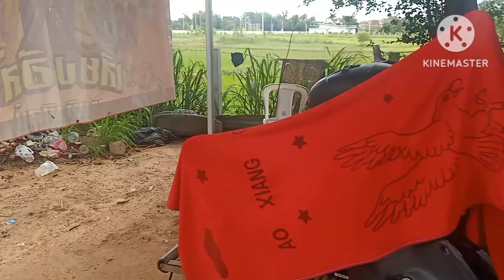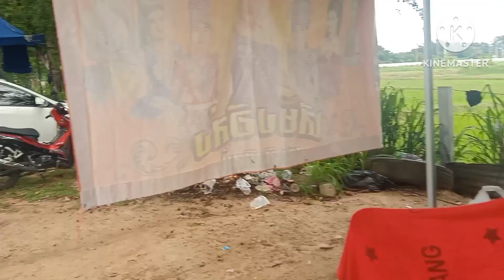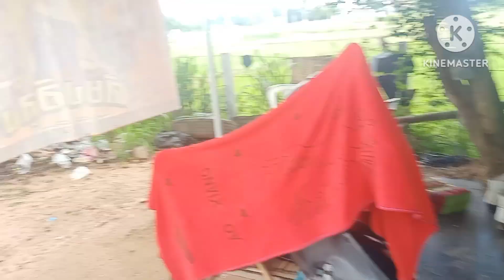ขนส่งน้อยเอ้ย อะใรจะด่วนขนาดนั้น ทริปคิดปุ๊บไปปั๊บ ไปเที่ยวบ้านจารย์หลอยกันพะน่ะ